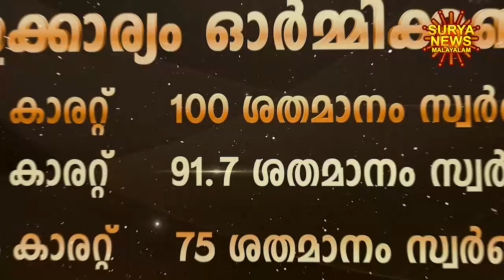സ്വർണ്ണവില 05/07/2024 | Gold rate today | Gold Rate Malayalam |Gold Rate Kerala |swarna vila |AKGSMA